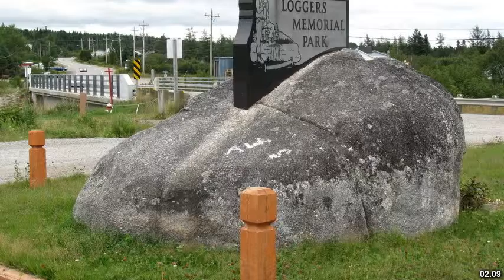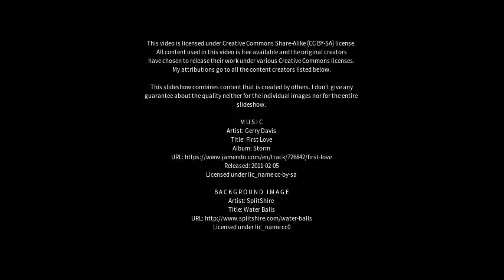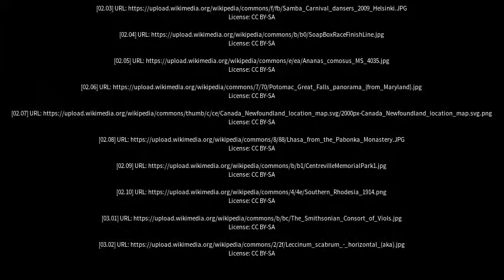Best places to visit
Best places to visit - Gambo (Canada) Best places to visit - Slideshows from all over the world - City trips, nature pictures, etc.